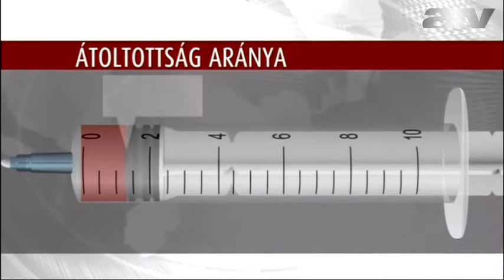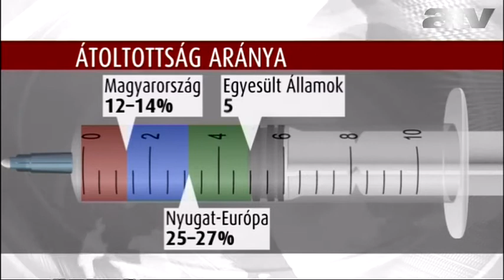1 millióan kérik: megérkezett az influenza elleni védőoltás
Hétfőtől már minden háziorvosi rendelőben lehet majd kérni az influenza elleni vakcinát. Az oltás a rizikócsoportba tartozók számára, így a 65 év felettieknek, a krónikus betegeknek és a kismamáknak ingyenes. Járvány még nincs, az ÁNTSZ szerint azonban már most érdemes beadatni az oltóanyagot.